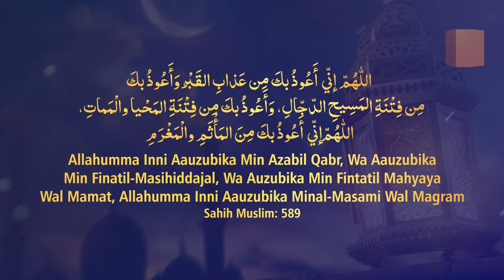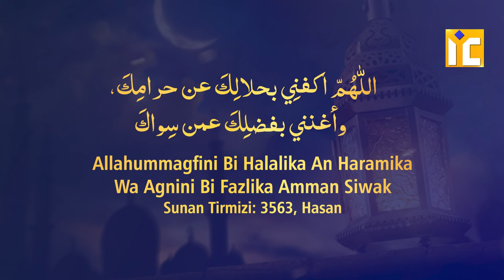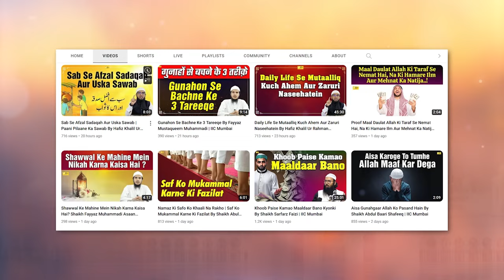Wapas Na Karne Ki Niyyat Se Liya Gaya Qarz By Shaikh Abul Bayan Salafi | IIC Mumbai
Bank Account Details:
ILM FOUNDATION
ICICI Bank
Savings account
IFSC CODE-ICIC0001028